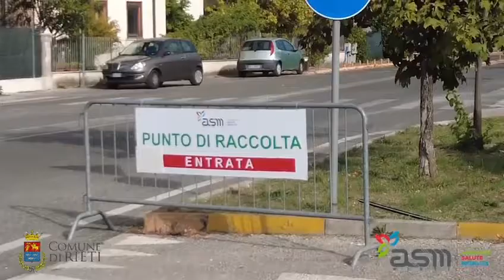Rieti - Giornata ecologica del 30 ottobre (30.10.21)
- Rieti - Giornata ecologica del 30 ottobre
GIORNATA ECOLOGICA ALLO STADIO: ANCORA UN GRANDE SUCCESSO
👉È in corso presso il piazzale Veterani dello Sport, antistante l’ingresso dello Stadio “Centro Italia”, la giornata ecologica organizzata da ASM Rieti in collaborazione con il Comune di Rieti. Potete conferire rifiuti ingombranti e RAEE (rifiuti elettrici ed elettronici) ancora fino alle 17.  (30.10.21)